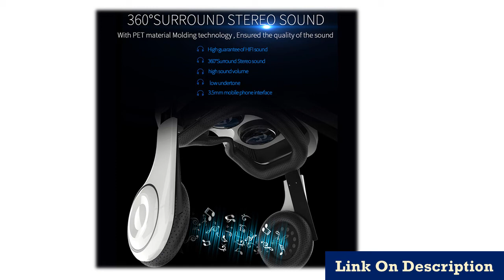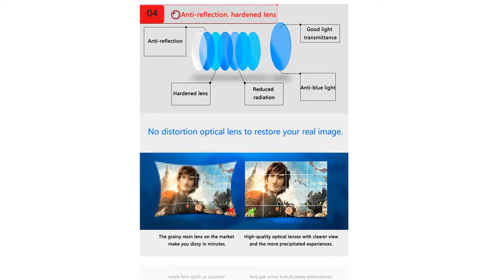Top 5 Cheap vr headset with controllers under 50$ 2019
1.headset version virtual reality 3D

2.Smartphone Smart Phone

3.Wireless VR Helmet For Smartphones

4.Smart Phone Goggles Lunette Set

5.Smart Phone Goggles Lunette Set

Description:
Standard edition and headset version virtual reality 3D VR glasses headset helmets Optional controller.
Bobo Bobovr Z6 Casque Helmet 3D VR Glasses Virtual Reality Headset For iPhone Android Smartphone Smart Phone Goggles Lunette Set.
Glasses VR Headset Google Cardboard Bluetooth Virtual Reality Glasses Wireless VR Helmet For Smartphones.
VR Shinecon 10.0 Casque Helmet 3D Glasses Virtual Reality Headset For iPhone Android Smartphone Smart Phone Goggles Lunette Set.
Virtual Reality goggle 3D VR Glasses Original BOBOVR Z4/ bobo vr Z4 Mini google cardboard VR Box 2.0 For 4.0-6.0 inch smartphone.
Original VR Virtual Reality 3D Glasses Box Stereo VR Google Cardboard Headset Helmet for IOS Android Smartphone,Bluetooth Rocker.